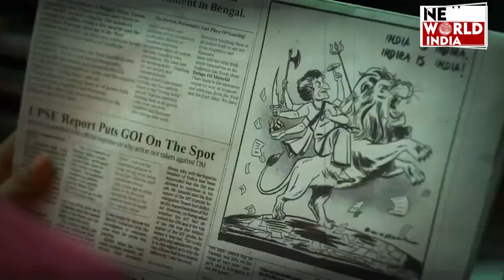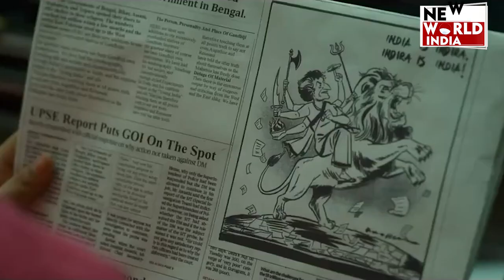The Controversial Journey of kangana: कंगना ने बताई बॉलीवुड की सच्चाई...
बॉलीवुड एक्ट्रेस कंगना रनौत इन दिनों अपनी अपकमिंग फिल्म 'इमरजेंसी' को प्रमोट करने में व्यस्त हैं. कंगना रनौत ने इस बीच कई इंटरव्यूज दिए हैं जिनमें उन्होंने बॉलीवुड से लेकर राजनीति तक कई सवालों के जवाब दिए हैं. मैशेबल इंडिया के साथ बातचीत में उन्होंने बॉलीवुड के एक 'होपलेस प्लेस' कहा. कंगना रनौत ने कहा कि यहां पर वही लोग आगे बढ़ते हैं जिन्हें चीजें आसानी से मिल जाती हैं. कंगना रनौत नेपोटिज्म के मुद्दे पर खुलकर बोलती रही हैं और कई बार कह चुकी हैं कि वो बॉलीवुड का हिस्सा नहीं हैं.